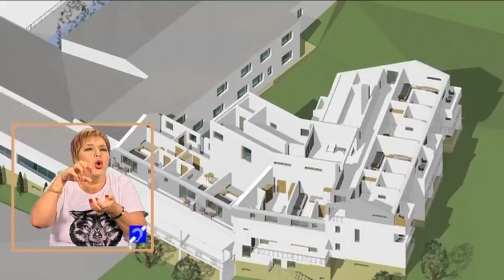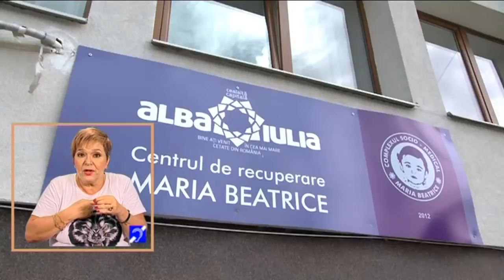Oameni ca noi: Centrul Maria Beatrice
Ediţia emisiunii Oameni ca noi difuzată duminică, 24 iunie, de la ora 7:30, la TVR1. Emisiune inregistrata cu translator mimico gestual-Laura Ioana.

Redactor: Horatiu Rusu.
Producator: Dana Rusu.